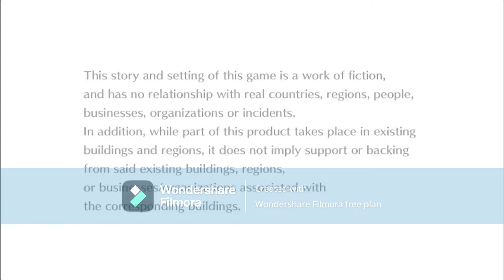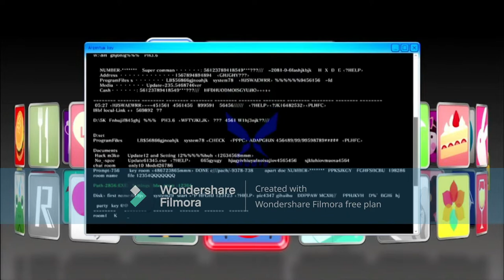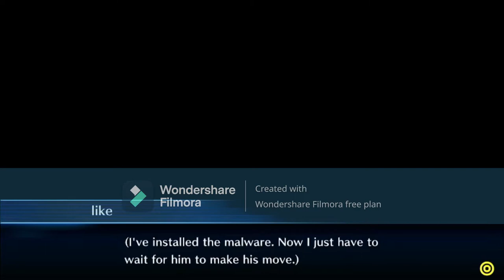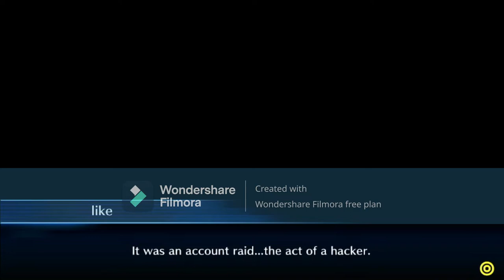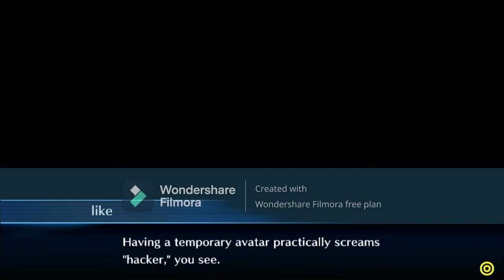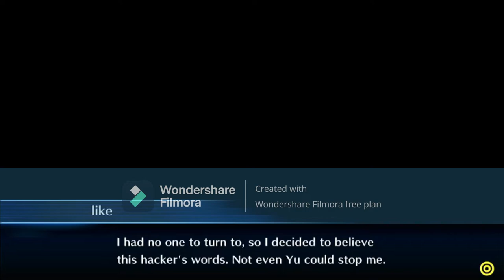Digimon Story: Cyber Sleuth - Hacker's Memory part 1